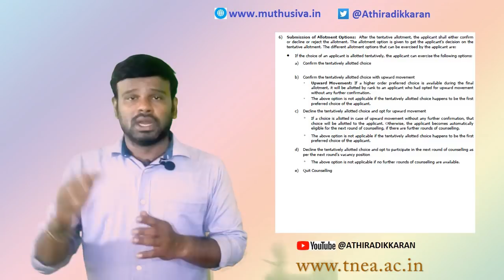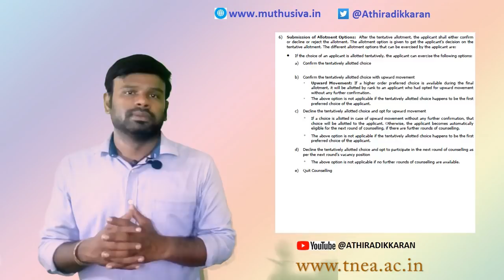TNEA 2018 Counselling Guidance | பொறியியல் கலந்தாய்வுக்கான செயல்முறை | Anna University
A video on how to apply for TNEA 2018 and basis of seat allotment in  the new online counselling procedure released by Anna university

அண்ணா பல்கலைக் கழகம் 2018 ம் ஆண்டுக்கான பொறியியல் கலந்தாய்வை முற்றிலும் இணைய வழியில் நடந்த முடிவு செய்துள்ளது. அதன்படி இந்த கலந்தாய்வில் எவ்வாறு கலந்து கொள்வது எந்த அடிப்படியில் கல்லூரிகள் ஒதுக்கப்படுகின்றன என்பதை விளக்கும் ஒரு காணொளி